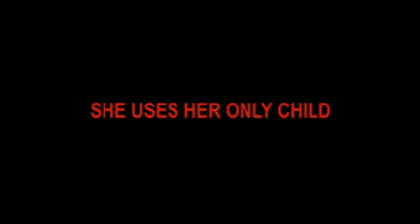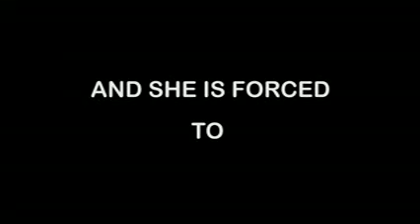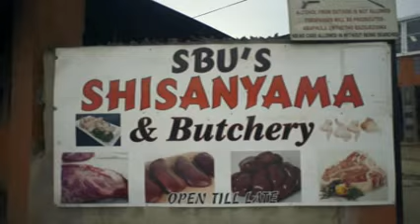uGazi no Mantolwana 01